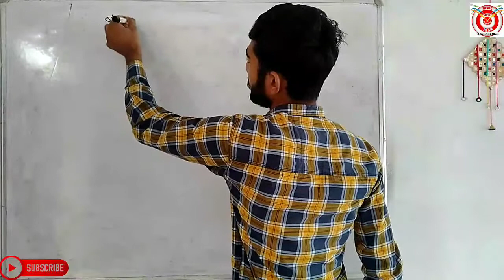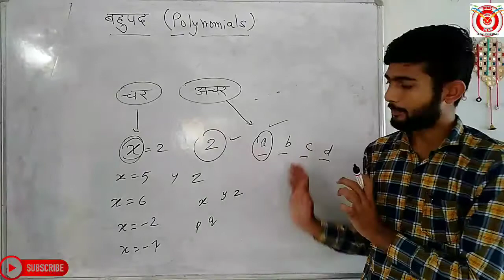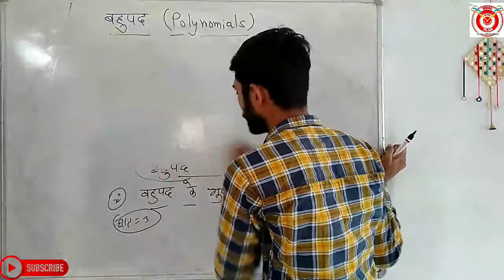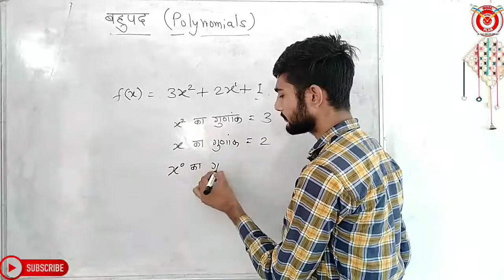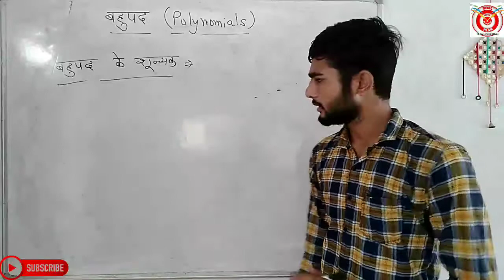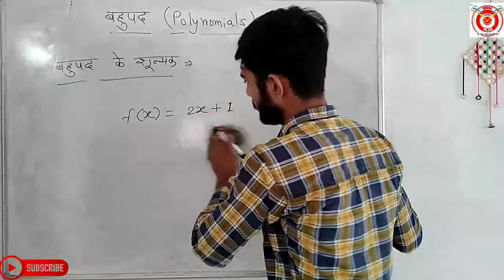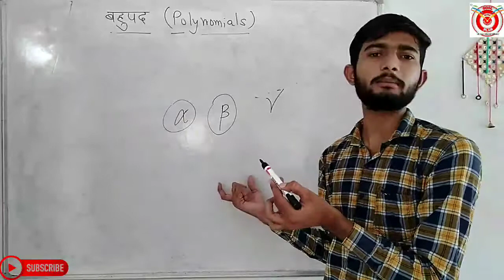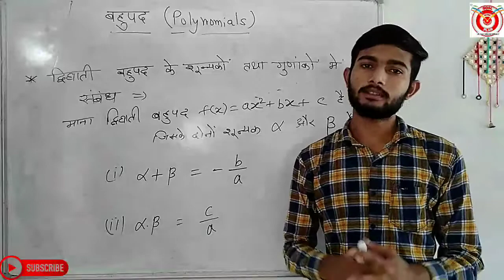बहुपद आसानी से सीखे।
अध्याय तीसरा - बहुपद (Polynomials) का परिचय ।

कक्षा 10 की गणित की तीसरी प्रश्नावली, जिसका नाम बहुपद है, का यह पहला वीडियो है।

👁️👉Maths (गणित) Class 10th -

👁️👉Science(विज्ञान)Class-10th-

Personal insta.

Ummda study insa. Acc.